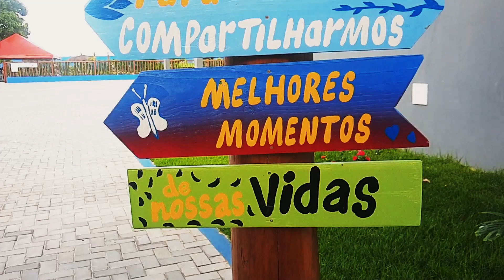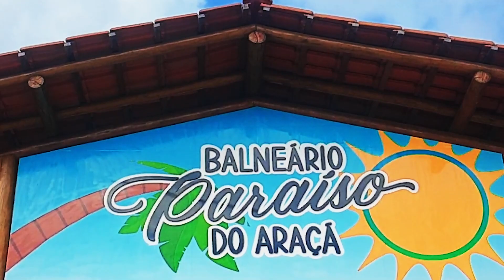Balneário Paraíso do Araçá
Maicon F13 e Klaudio  Pankadão